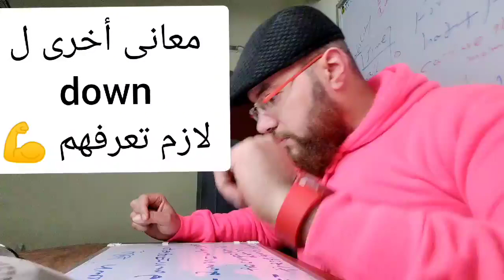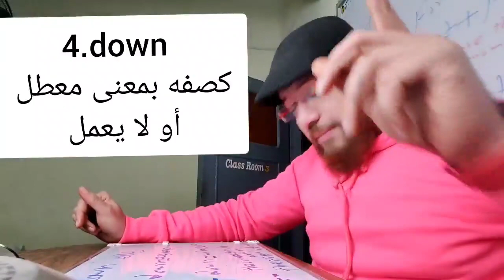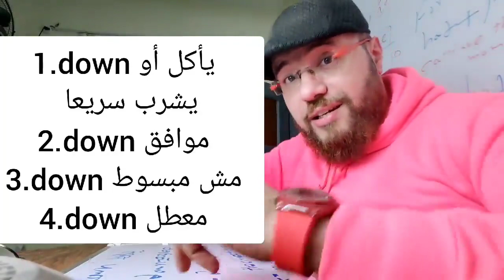down معاني كلمة ... اهم 100 كلمة فى اللغة الانجليزية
down معاني كلمة ... تعلم اهم 100 كلمة فى اللغة الانجليزية